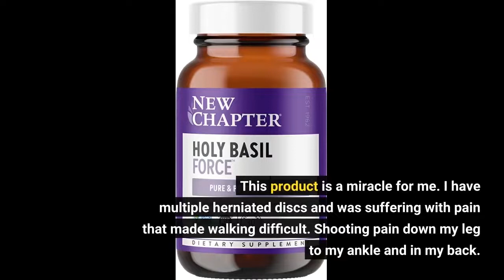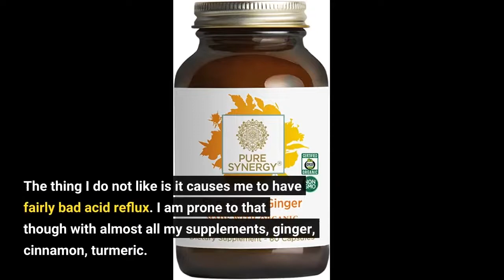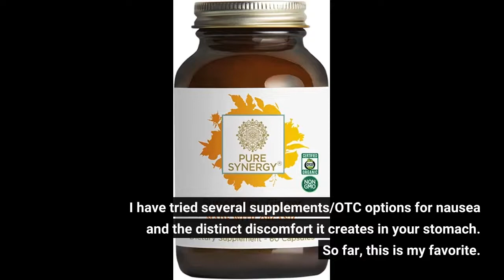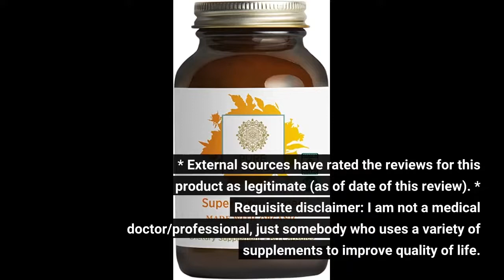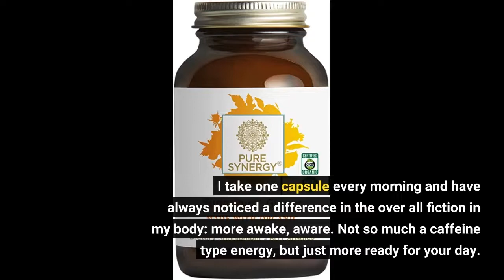Ginger Supplement Force with Supercritical Organic🔥🔥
Testogen boosts your testosterone naturally and reverses the symptoms of low T.